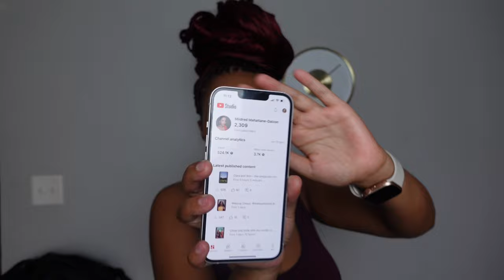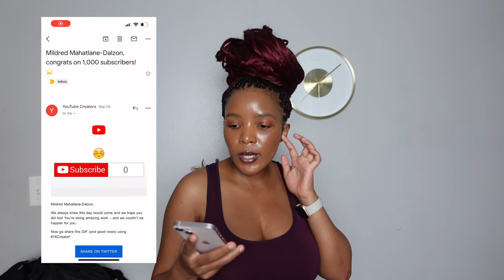What Happens When You Reach 1000 SUBSCRIBERS? Youtube Growth